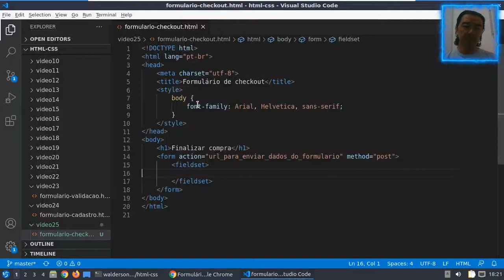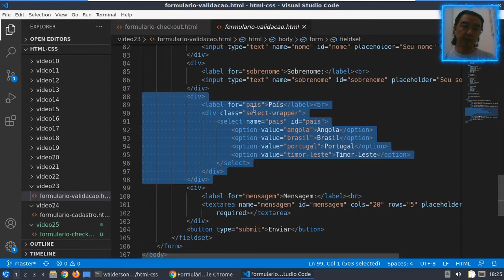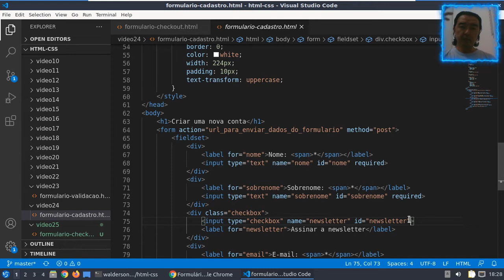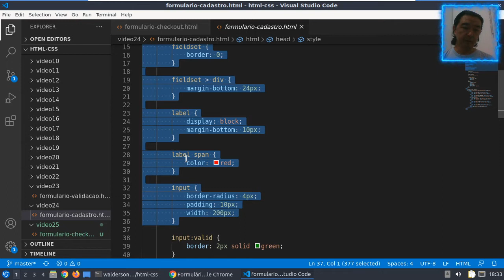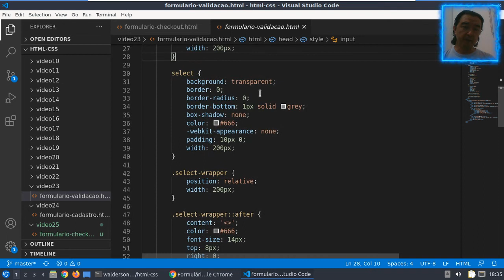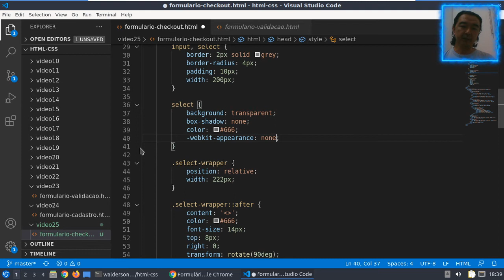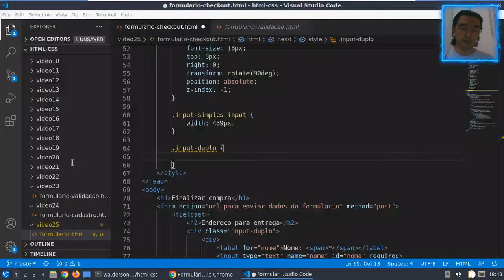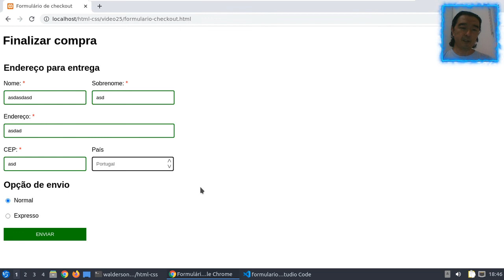HTML & CSS - 25 - Formulário para finalizar compra (checkout)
Em muitas situações podemos aproveitar os códigos-fontes já existentes para reutilizarmos e novos projetos e novas necessidades. Neste vídeo aproveitamos o código-fonte produzido nos dois últimos vídeos anteriores para construir um formulário de finalização de compra simples.